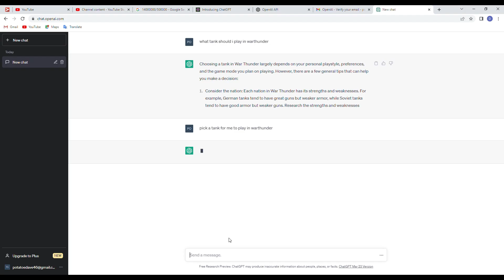CHATGPT CHOOSES MY TANK - warthunder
chatgpt
ulq warthunder ultralowquality